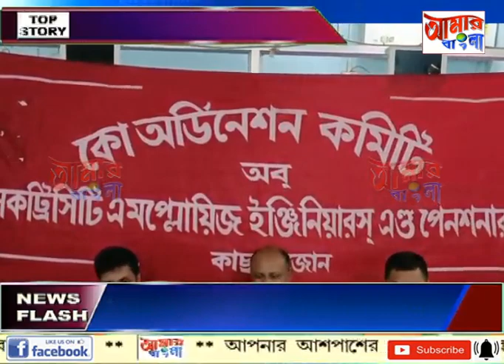AAMAR BANGLA NEWS # 26 03 2022